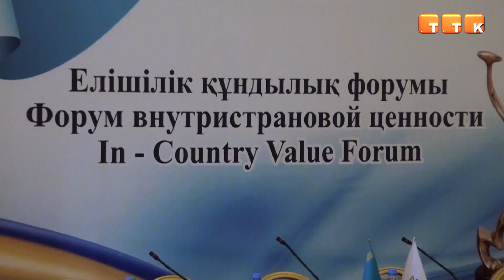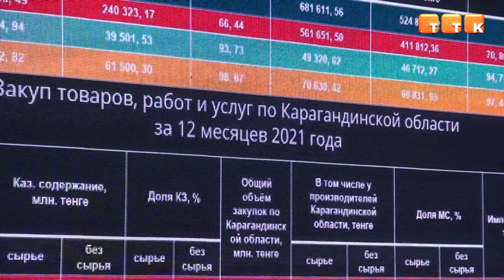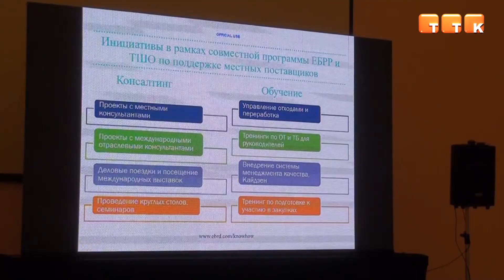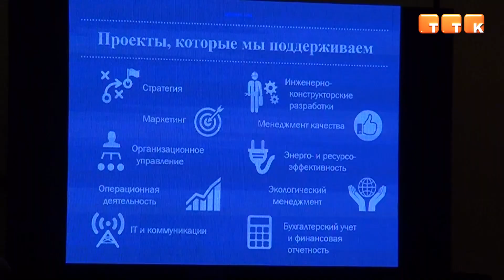Поддержка местных производителей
«АрселорМиттал Темиртау» ежегодно увеличивает долю отечественных товаров в закупках.

«АрселорМиттал Темиртау» – один из лидеров развития программы внутристрановой ценности не только по Карагандинской области, но и по Казахстану. В 2022 году компания планирует повысить отечественное содержание в закупках товаров, работ и услуг до 73%. О развитии сотрудничества с казахстанскими производителями рассказали на форуме в Темиртау.

Алишер Абенов, исполнительный директор АО «АрселорМиттал Темиртау»: «Этот форум проводится в рамках инициативы, которую представил Глава государства по созданию внутристрановой ценности и поддержке моногородов. На совещании 5 марта мы докладывали премьер-министру о деятельности компании за 2021 год. Одним из поручений было создание стратегии развития внутристрановой ценности. Подобные форумы мы проводили и раньше. К сожалению, в прошлом году из-за пандемии пришлось отменить. Теперь планируем организовывать регулярно, не менее двух раз в год. Это позволит разрабатывать совместные мероприятия для развития малого и среднего бизнеса в регионе».

Компания не только ежегодно увеличивает долю отечественных товаров в закупках, но и постоянно расширяет список поставщиков. В прошлом году компания заключила меморандум с акиматом Карагандинской области. В него вошли 44 производителя региона. В результате объём закупок у местных предприятий превысил 34 млрд. тенге. Был создан кластер «Металлургия и машиностроение», участники которого получают металлопрокат со скидкой до 4%.

За 2021 год внутристрановая ценность достигла 70,86%. У казахстанских производителей было закуплено товаров, работ и услуг на 524,8 млрд тенге. В планах на 2022 год повысить внутристрановую ценность в товарах до 73% за счёт укрепления сотрудничества с малым и средним бизнесом. Компания увеличит объёмы заказов, а также привлечёт ряд банков для льготного кредитования и консалтинга. Будут дополнительно открыты центры по реализации металлопроката.

Кроме того, планируется реализация ряда новых проектов – по строительству фабрики нетканых материалов, запуску цехов по производству дисков и уголков, картонной гильзы.

Алишер Абенов, исполнительный директор АО «АрселорМиттал Темиртау»: «Сейчас есть возможность для расширения бизнеса в регионе. Будем создавать условия для местных компаний, чтобы они поставляли нам свою продукцию и оказывали услуги. Следующий пункт – обучение казахстанских специалистов. В этом направлении нами проводится большая работа с местными университетами. Есть программа по поддержке колледжей и школ. Это всё делается для того, чтобы не было оттока молодёжи в другие регионы. Получив качественное образование, выпускники смогут трудоустроиться на наши предприятия».

Исполнительный директор «АрселорМиттал Темиртау» ответил на все вопросы предпринимателей. Согласно законодательству Казахстана, компания публикует отчёты по исполнению программы внутристрановой ценности на государственных сайтах. «АрселорМиттал Темиртау» не единожды был удостоен наград за высокие показатели казахстанского содержания. Это подтверждает стремление компании к развитию внутристрановой ценности.